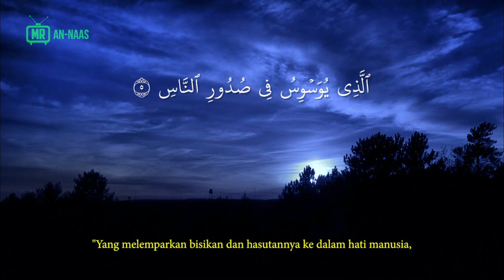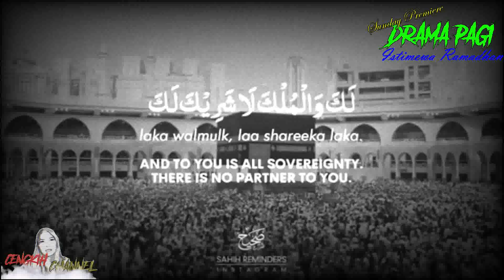🟢SUNDAY PREMIERE DRAMA PAGI(Istimewa Ramadhan)|KISAH SI TUKANG KASUT:Haram Bagi Tuan,Halal Bagi Kami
Untuk makluman semua, Cengkih Channel telah membuat satu slot baru iaitu SUNDAY PREMIERE dalam segment DRAMA PAGI yang ditayangkan setiap hari Ahad jam 10.00 pagi. Slot ini  merupakan perkongsian cerita-cerita yang berkonsepkan drama.

Fokus cerita-cerita yang dikongsikan adalah berbentuk pengajaran. Walaubagaimanapun elemen seram tetap dikekalkan.

Kepada sesiapa yang nak berkongsi cerita seperti kisah ANAK DERHAKA, boleh DM di IG (Cengkih Channel) atau emailkan terus ke e-mail .